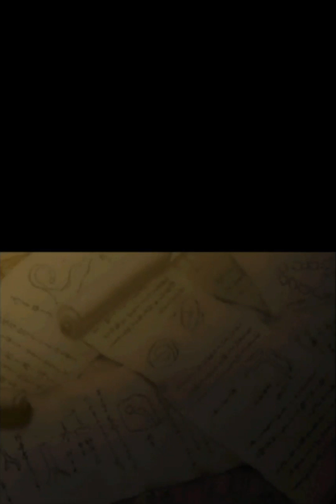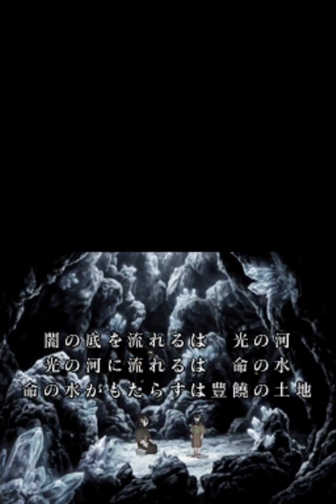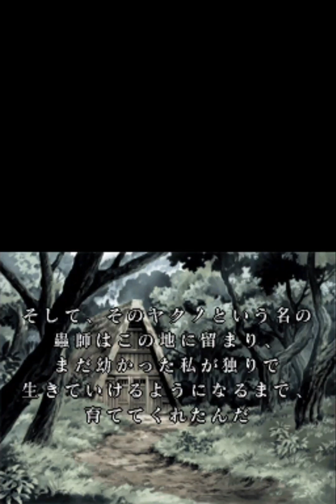蟲師 ～天降る里～